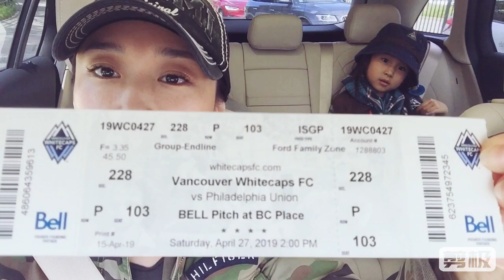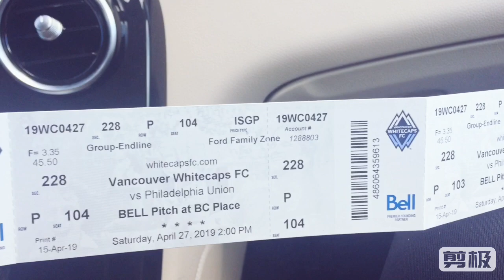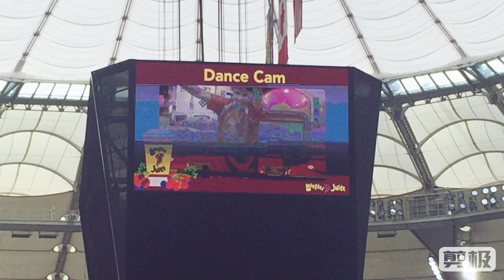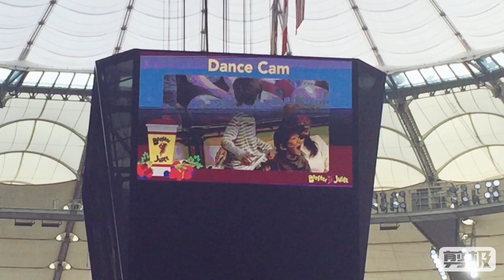Vlog#2|足球比赛现场LiveSoccerGame|Vancouver Whitecaps Vs. Philadelphia Union|加拿大温哥华白帽队vs 美国费城队|Scouts童子军